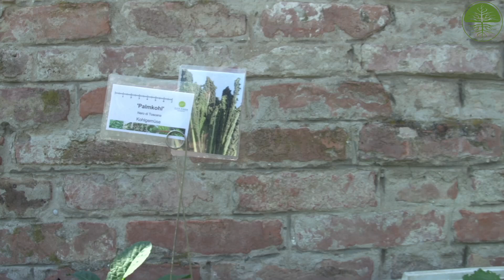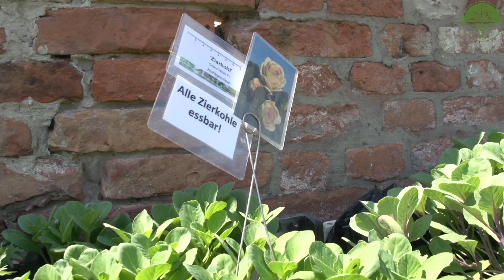Jungpflanzenmarkt im Sommer - für Wintergemüse | Wolfgang Palme & City Farm | Rundgang 3 | 2021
Wolfgang Palme ist bekannt für seine Begeisterung für Wintergemüse. Und genau deshalb organisiert er in der City Farm Wien seit einigen Jahren nicht nur einen Jungpflanzenmarkt im Frühjahr, wo die klassischen Vertreter des Fruchtgemüses zu finden sind, sondern auch einen eigenen Markt im Sommer. Hier gibt es dann zum richtigen Zeitpunkt all jene Jungpflanzen, die es für eine reiche Ernte im Herbst und Winter braucht.

Von Mangold, Roten Rüben, Knollenfenchel, über Spitzkraut, Brokkoli, Wirsingkohl, Butterkohl und die diversen Zicchoriensalate wie Endivien, Radicchio, Zuckerhut oder Catalogna ist alles dabei, was das Gemüsegärtnerherz begehrt. Ein Schwerpunkt liegt außerdem auf speziellen Kohlraritäten, die man sonst kaum zu kaufen bekommt. Besonders spannend dabei: die verschiedensten Arten von Zierkohl, die allesamt nicht nur schön, sondern auch essbar sind.

Literatur zum Thema:

Statt bei Amazon Bücher bei einem sozial-ökologischen Versand bestellen!
Ihr entscheidet wer euer Geld bekommt!

Frisches Gemüse im Winter ernten. Die besten Sorten und einfachsten Methoden für Garten und Balkon. Poster mit praktischem Anbau- und Erntekalender. 77 verschiedene Gemüse - Wolfgang Palme

Ernte mich im Winter. Einfach immer frisches Gemüse. Säen, wachsen, glücklich sein - Wolfgang Palme

Handbuch Wintergärtnerei
Frisches Biogemüse rund ums Jahr

The Winter Harvest Handbook
Year Round Vegetable Production Using Deep Organic Techniques and Unheated Greenhouses

Four Season Harvest
Organic Vegetables from Your Home Garden All Year Long

Viele weitere Anregungen von Praktikern zu den Themen des regenerativen Gemüsebaus findest du in unseren Online-Seminaren. Schau mal rein!

Präsentiert von Urs Mauk - ReLaVisio
Beratung für regenerative Landwirtschaft und Gemüsebau

Du findest unsere Videos wertvoll und willst uns unterstützen? Wir freuen uns über deinen Beitrag!